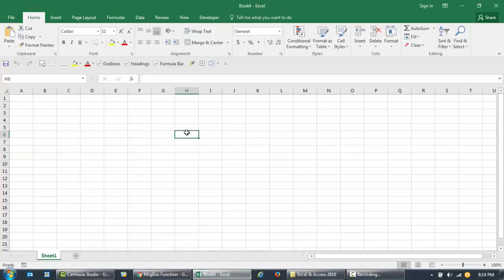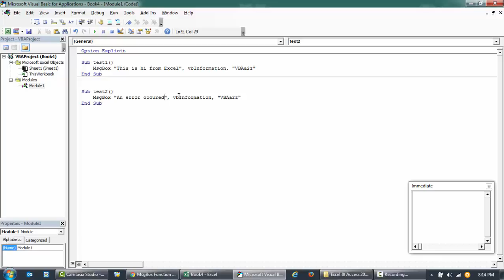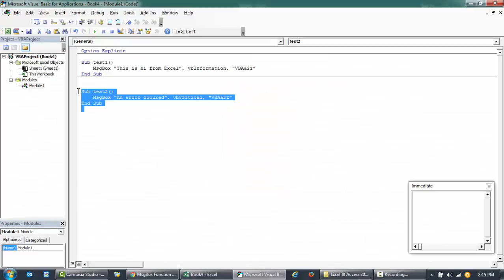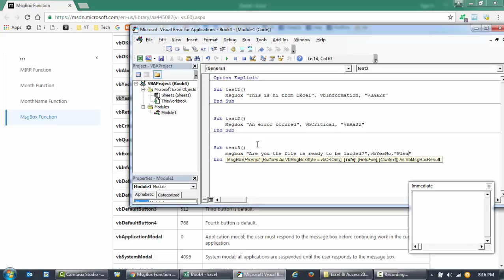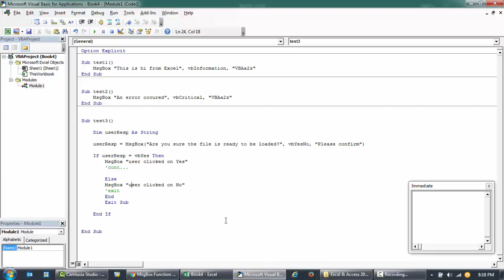How to create Message Dialog Box using VBA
You can now support by buying any of the Projects or Source Code.